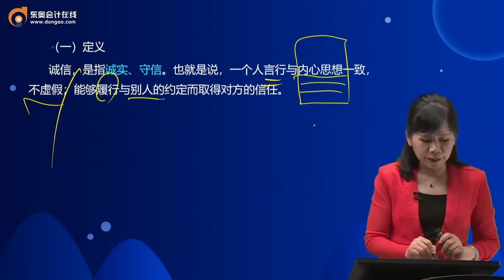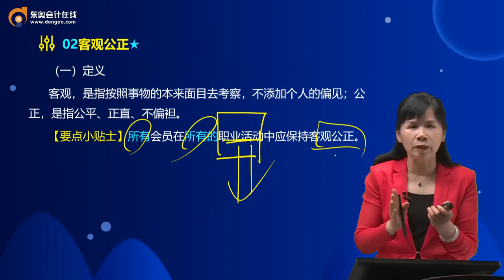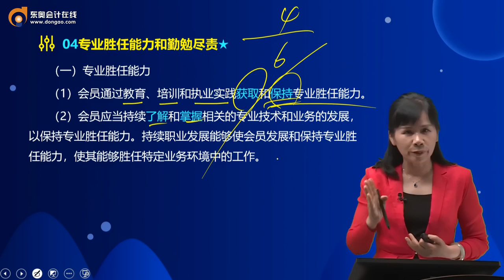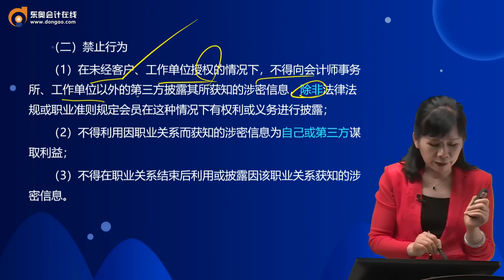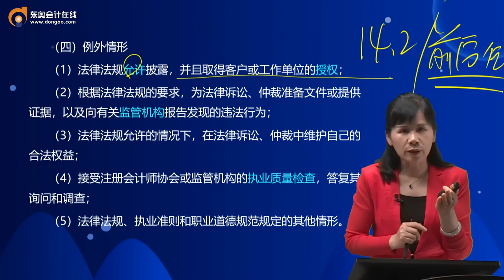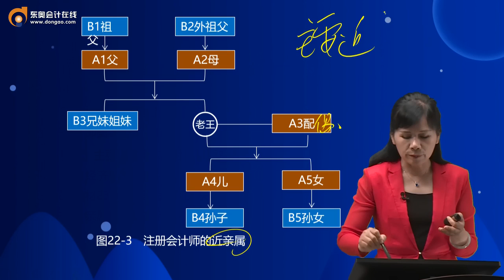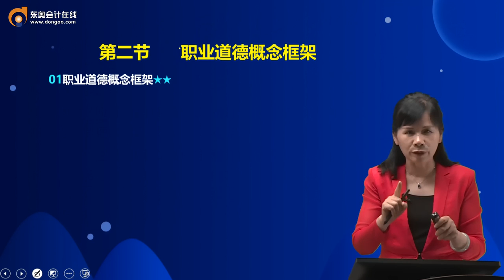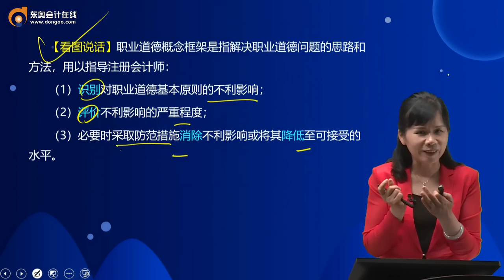2022 CPA 审计 刘圣妮 基础精讲班第134讲 职业道德基本原则（2）、职业道德概念框架